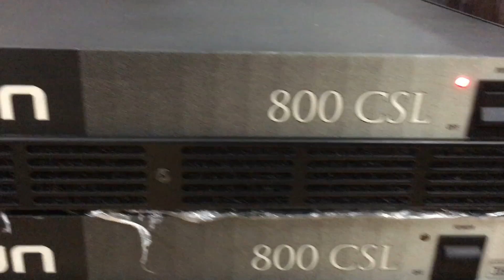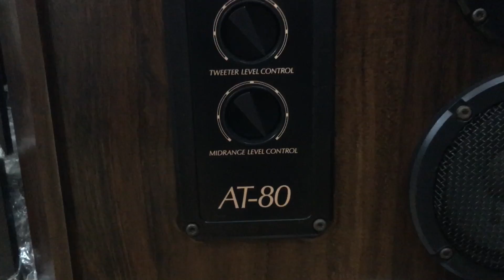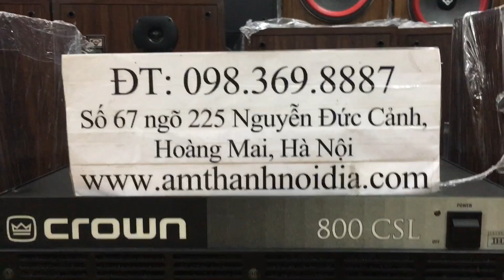Bộ nghe nhạc made in USA Cerwinvega AT80 ghép Crown 800 hát karaoke cực ha về Thắng audio 0983698887